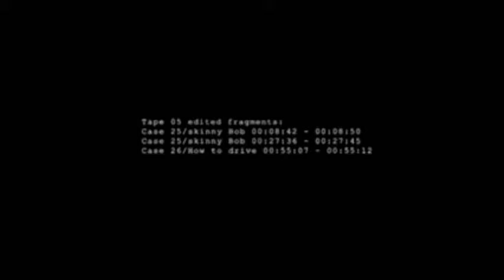EBE the surviving alien from the Roswell incident in 1947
There was one alien that survived the Roswell crash in 1947. The creature was labeled Extraterrestrial Biological Entity or EBE. EBE was kept in ultra strict secrecy at an underground base in the USA until his death in 1952.